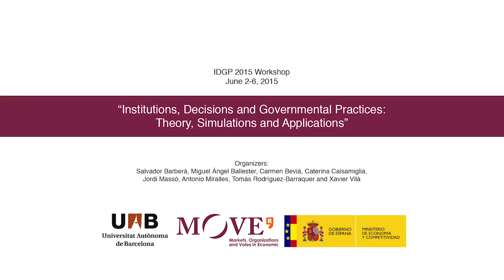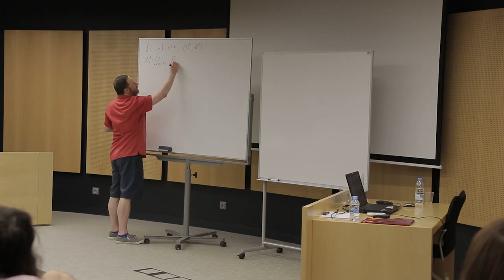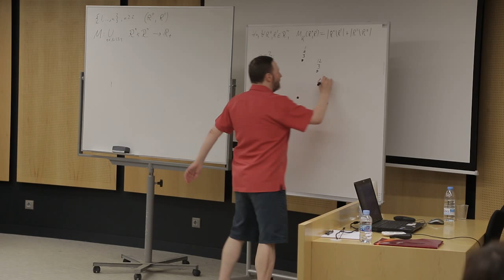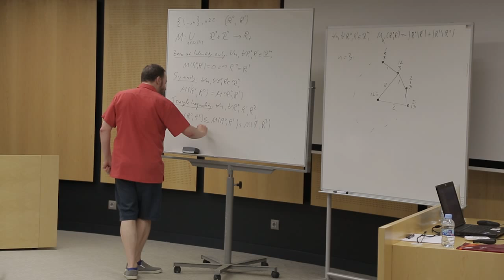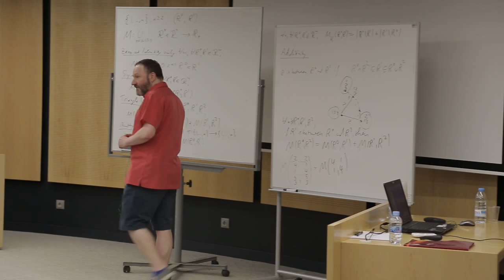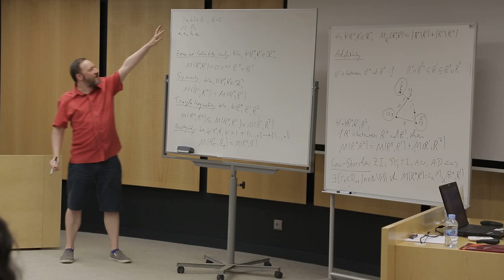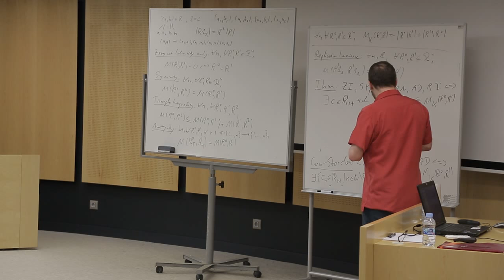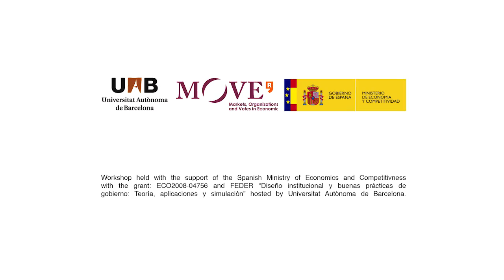Walter Bossert IDGP'2015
Walter Bossert (Université de Montréal)
“Measuring Rank Mobility with Variable Population Size”